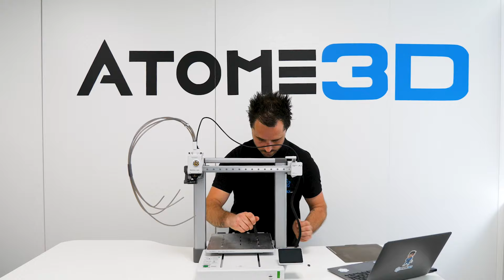Tuto : comment changer le plateau chauffant de la @BambuLab A1 Combo ?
Vous voulez changer vous même le plateau chauffant de votre A1 de Bambulab, alors on vous explique comment faire dans cette vidéo.

On peut aussi vous le faire chez atome3d.com, n'hésitez pas à nous contacter.

▶️ Suivez-nous ◀️